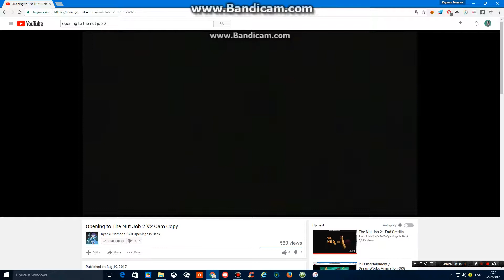Opening To The Nut Job Two - Nutty By The Nature 2018 TS Copy (Version Two)